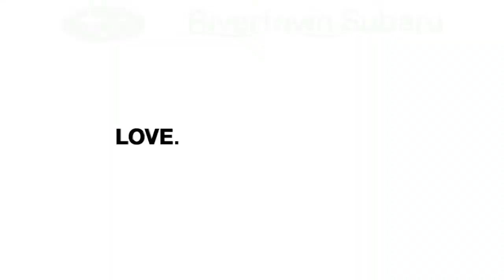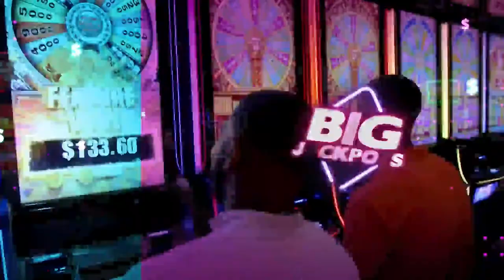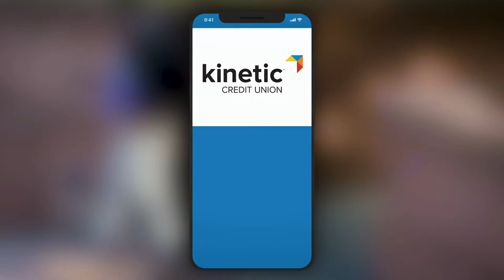Motor City Rockers @ Columbus River Dragons